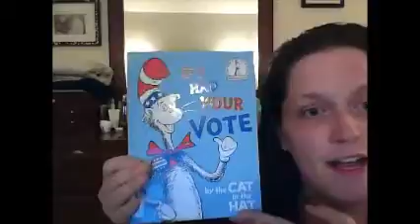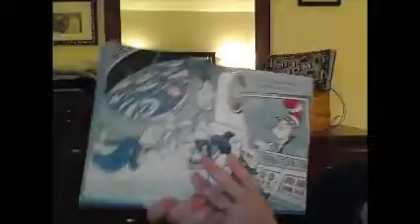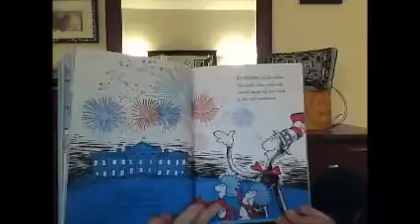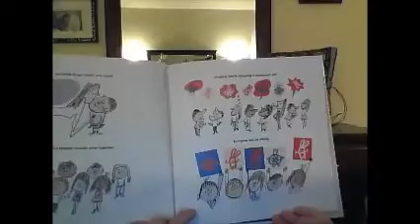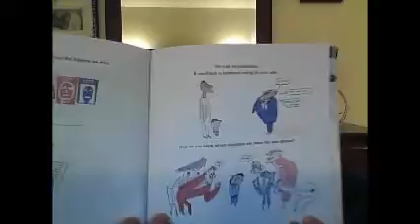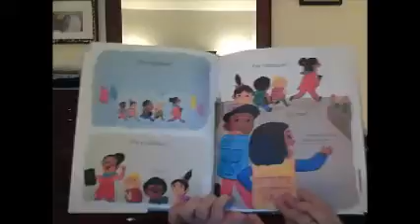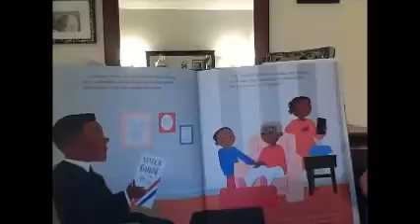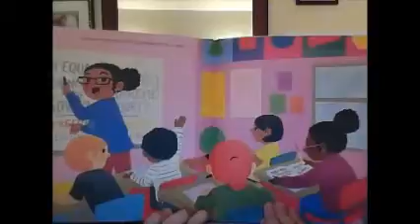Bedtime Stories with Ms. Hanna - Vote!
Join us for some bedtime stories with a voting theme.